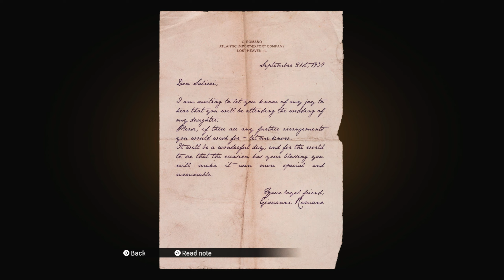Mafia Definitive Edition Missions Molotov Party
Mafia Definitive Edition Mission Molotov Party. Part 3 .  September 23rd, 1930.  The scene starts in the meeting room of Salieri's Bar, where Tommy explains to the Salieri family how his taxi was damaged. With Salieri's permission, Tommy and Paulie make their way to Morello's bar across town. There, they exact revenge on the Morello family by smashing and torching their cars. Upon doing so, they return to the bar, where Don Salieri welcomes Tommy into the family. Go to Vincenzo for equipments and then Ralph for cars. Afterwards, make your way across town to Morello's Bar. Then, sneak around to gain access to the bar's parking lot. Paulie will distract the guard by fast-talking him; sneak up behind the guard to kill him stealthily. Next, use the bat and Molotov cocktail to make an example. Return to Salieri's Bar once the damage has been done. Completing this chapter grants The Way This City Works achievement.